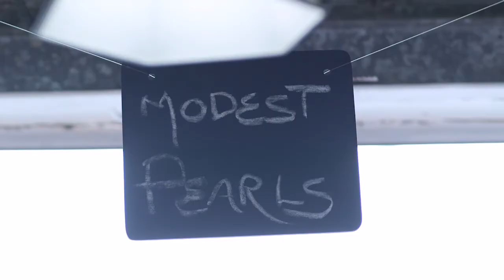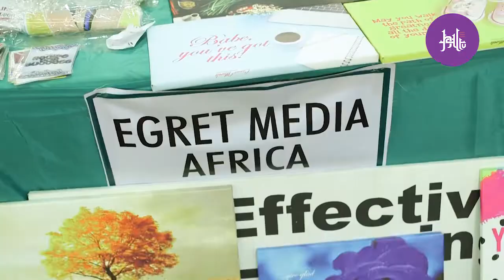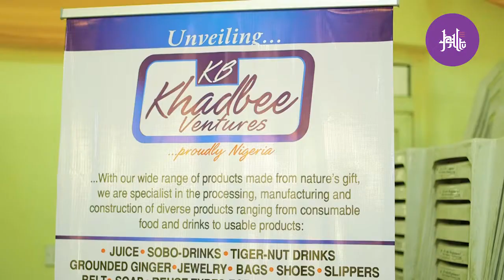Mid Week Rush 02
Enjoy another fresh, exciting and interesting episode of Mid Week Rush. It's a show packed full of events in the Muslim world on both the local and international scenes.We know you enjoyed the latter, but make sure you watch till end.